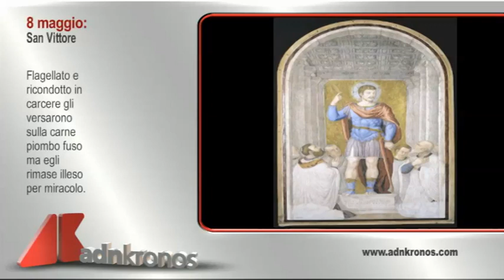Il santo di oggi, 8 maggio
Vittore è un soldato della Mauritania, in servizio a Milano. E’ cristiano e chiede l’esonero per dedicarsi ad una occupazione più pacifica, ma il suo comandante lo fa arrestare e gettare in carcere. Di notte, mentre le guardie dormono, Vittore riesce a fuggire. Lo riprendono in un bosco vicino a Lodi e lo decapitano. Il suo corpo è lasciato in balia delle bestie randagie, ma sette giorni dopo il vescovo S. Materno lo trova intatto, con gli animali che gli fanno la guardia. Sepolto cristianamente nello stesso luogo, diviene uno dei santi più venerati dai milanesi. Vittore è il patrono dei carcerati e degli esuli.